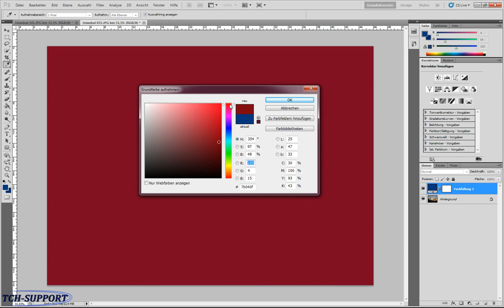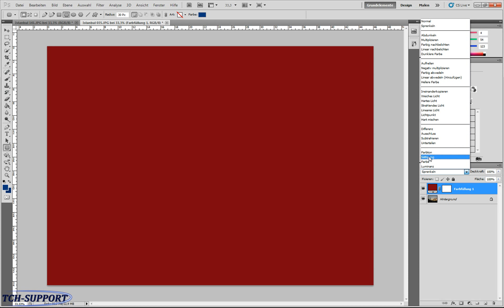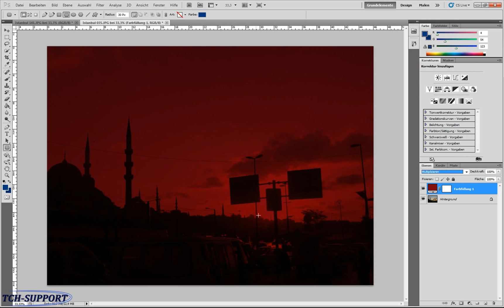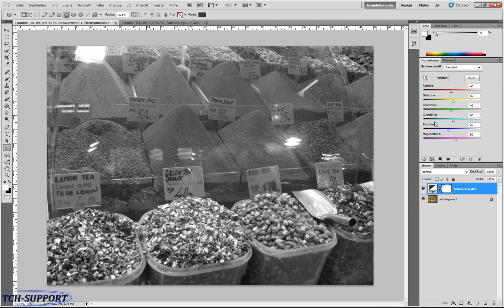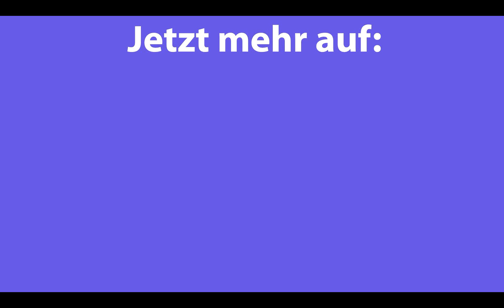Adobe® Photoshop®: Füllmethoden (Ebenen miteinander verrechnen)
Wir zeigen in diesem Video die Füllmethoden in Adobe® Photoshop®. Mit diesen lassen sich Ebenen überblenden. Beispielsweise weiches Licht Auserdem zeigen wir einen Trick wie man ein schönes Foto macht

Adobe product screen shot(s) reprinted with permission from Adobe Systems Incorporated.
Adobe, Photoshop are either registered trademarks or trademarks of Adobe Systems Incorporated in the United States and/or other countries.